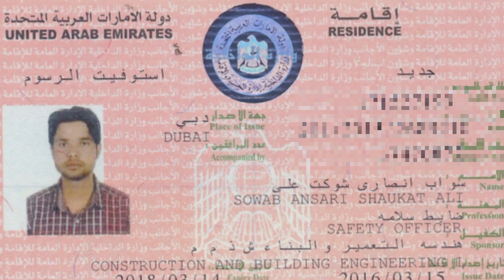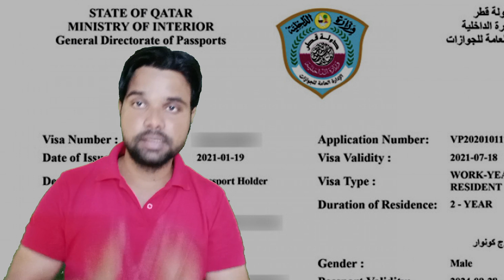पासपोर्ट नम्बर से वीज़ा कैसे चेक करें | 2 मिनट मे अपना वीज़ा चेक करें how to check visa by passport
passport number se visa check karne ka Sahi tarika
 bahrin ka visa kaise check Karen
 Oman ka visa kaise check
 Maldives ka visa kaise check Karen